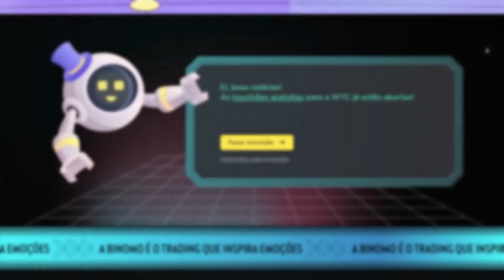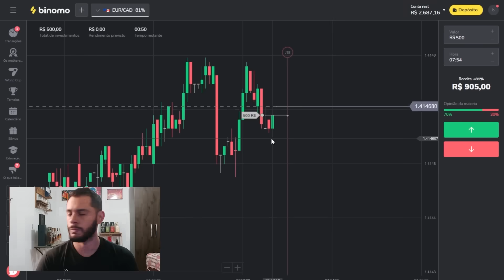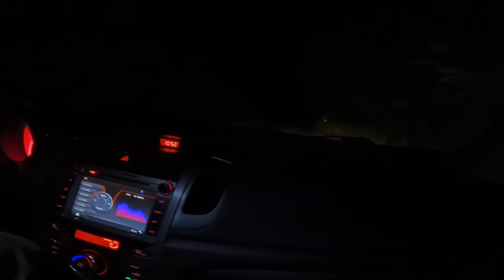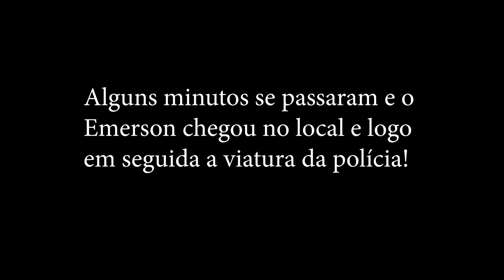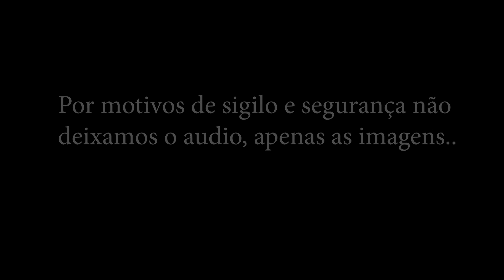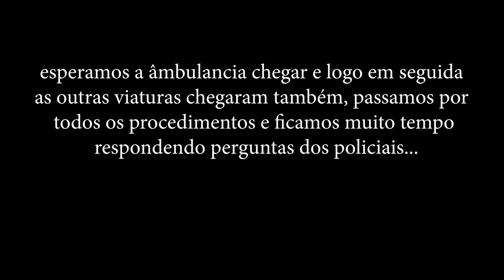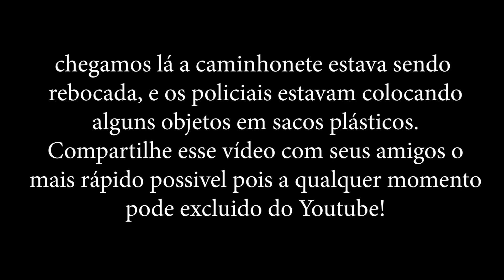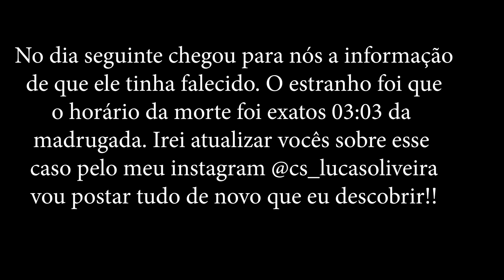ESSE VÍDEO PODE SER EXCLUÍDO DO YOUTUBE A QUALQUER MOMENTO * Deu polícia e o pior aconteceu *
Participe da World Trading Cup/Copa Mundial de Traders da Binomo com um prêmio total de $ 300.000
Use também meu código promocional para dobrar seu primeiro depósito: CACADORESDESOMBRAS

Aproveite a oportunidade para ganhar o BMW Série 3, muitos aparelhos da Apple, prêmios em dinheiro e outras coisas legais da Binomo. Eu confio na Binomo porque:
Possui métodos de pagamento confiáveis
Retiradas de fundos 24 horas por dia, 7 dias por semana, sem atrasos artificiais
Você será atendido no chat com o suporte em em média um minuto

Junte-se a Copa Mundial de traders WTC: sua verdadeira aventura comercial com uma plataforma confiável!

SINOPSE

• No vídeo de hoje fomos perseguidos pelo colecionador de órgãos que acabou com final trágico...3 viaturas da polícia e uma ambulância foram até o local para ver o acontecido, quase fomos presos!!
Pra quem não conhece muito nossa equipe nós também gravamos lendas do folclore brasileiro como, saci perere, iara, boitatá, mula sem cabeça, lobisomem e muitas outras lendas brasileiras e folclóricas! Nos tbm fazemos series e filmes de terror com muito suspense e horror que são postados aqui mesmo no youtube!

Nos siga também na ODYSEE! (Nossa segunda plataforma de vídeos)

R: Somos um grupo de amigos que caçamos fenômenos paranormais, nós entramos em casas abandonadas, lugares com histórias macabras e locais com lendas reais. Mantendo sempre o respeito a qualquer religião e crença!! Nosso intuito não vandalizar nem brincar com as coisas e sim trazer um vídeo de terror para quem curte esse mundo sobrenatural!!

★ EQUIPE C.S ★

★Rafael(Gordin)

★Nathan

★Genilson (Thor)

★Ryan

Terror/Suspense/Ação
2022